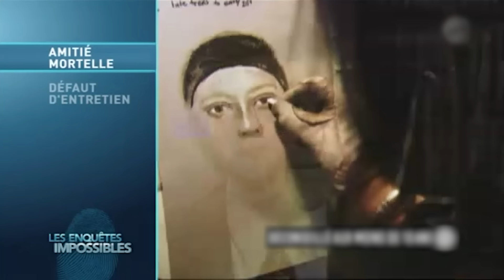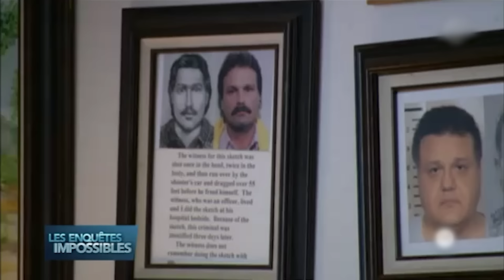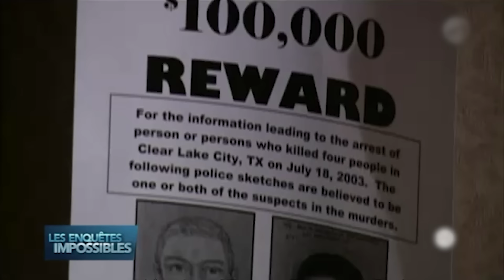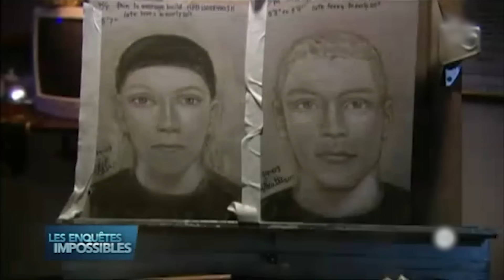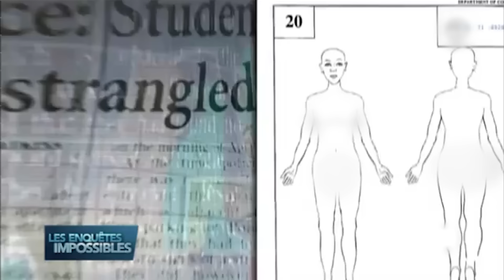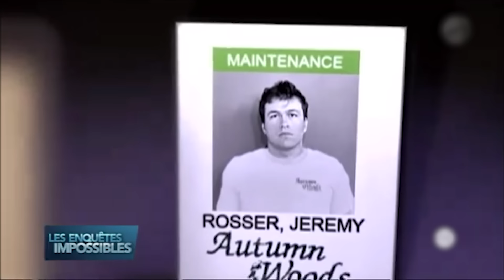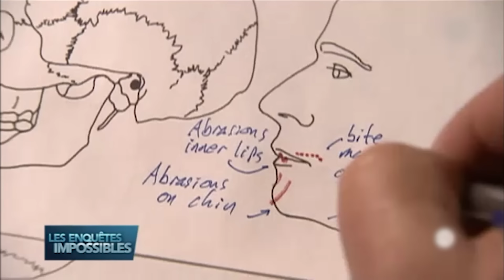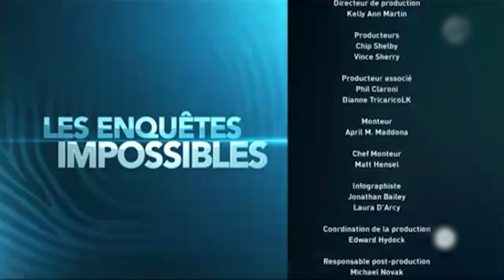Les Enquêtes Impossibles : Amitié mortelle / Défaut d'entretien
00:00 Sommaire présenté par Pierre Bellemare

01:38 Une amitié qui tourne mal, un meurtre... ? L'enquête s'annonçait difficile jusqu'à ce que le témoignage d'un voisin donne une piste aux enquêteurs. Mais est-ce suffisant ? Cette affaire est un vrai mystère que la police mettra trois ans à élucider...

26:53 Une jeune fille de vingt ans décède de cause naturelle mais la présence de petite goutte de sang conduit à la thèse de l'accident ou à celle d'un meurtre. Pour la police, il y a plus de questions que de réponses. Plusieurs personnes affirment avoir vu un homme sur la scène de crime. Mais ces témoignages sont-ils crédibles ?